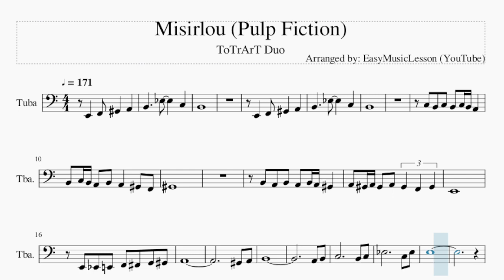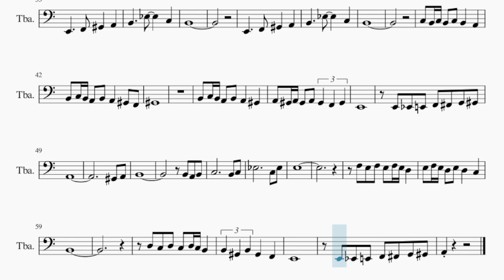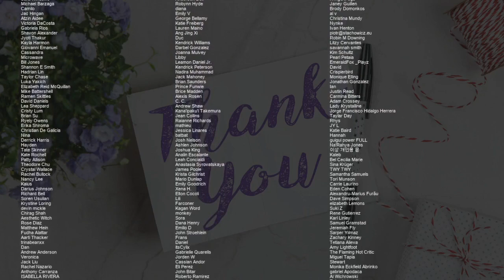Tuba Sheet Music: How to play Misirlou (Pulp Fiction) by ToTrArT Duo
Comment and let us know how the videos have helped you. It keeps us going! :)Here is a sheet music/tab video on the song Misirlou (Pulp Fiction) by ToTrArT Duo on the tuba. A tuba sheet music arrangement which is transposed to notes that are easily played by tuba, for the song Misirlou (Pulp Fiction) by ToTrArT Duo.

EasyMusicLesson2 teaches you to play the your favorite instrument, through well-arranged sheet music so that you too can learn how to play Misirlou (Pulp Fiction) by ToTrArT Duo on the tuba as fast as you can. A tuba sheet music with backing tracks to help your play the song better.

Chords of Tuba arrangement:
E Maj   E Maj   E Maj   E Maj   F Maj   E Maj   F Maj   E Maj
A Min   G Maj   F Maj   E Maj   F Maj   E Maj   F Maj   E Maj
A Min   G Maj   F Maj   E Maj   F Maj   E Maj

Melody notes of Tuba:
E2   F2 G#2   A2
B2     D#3     C3
B2
B2     D#3     C3
B2
C3 B2 C3 B2 C3 B2 A2
B2 C3 B2 A2 B2 A2   G#2 F2
G#2
B2 A2 B2 A2 B2 A2 G#2
A2 G#2 A2 G#2 A2 G#2 F2 G#2
E2
E2 D#2 E2 F2 F#2 G2 G#2
A2
G#2 A2
B2
A2 B2
C3           B2 C3
D#3           C3 D#3
E3
F3 E3 F3 E3 F3 E3 D3
E3 F3 E3 D3 E3 D3   C3
B2
D3 C3 D3 C3 D3 C3 B2
B2 G#2 B2 G#2   F2
E2
B2     D#3     C3
B2
B2     D#3     C3
B2
G#2
B2 C3 B2 A2 B2 A2   G#2
E2
A2
G#2 A2
B2
D#3           C3 D#3
E3
B2
E2
A2